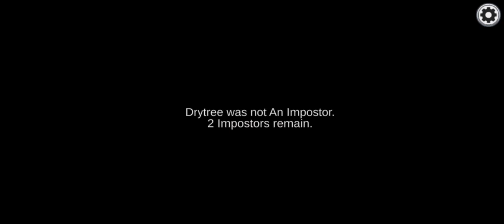can't find imposter🤔